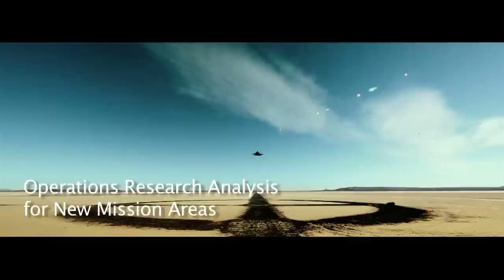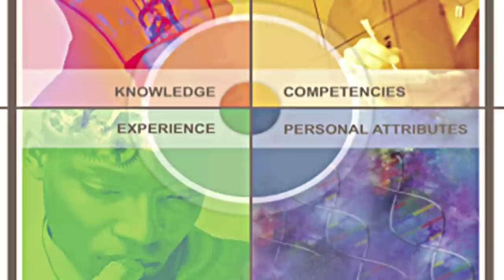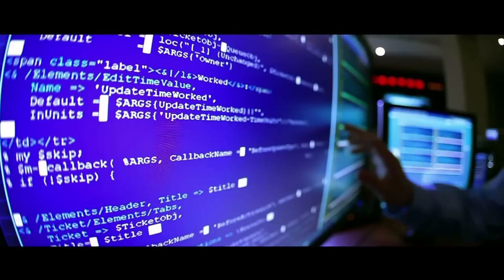Lockheed Martin-Tackling Challenges with Operations Research Analysis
Lockheed Martin is committed to developing its workforce operations research analysis practices and expertise to provide value to customers. The company's investments in its people, processes, and tools ensures the skilled cadre of operations research analysts has the resources they need to solve the most difficult challenges and deliver relevant analytical products to Lockheed Martin customers.